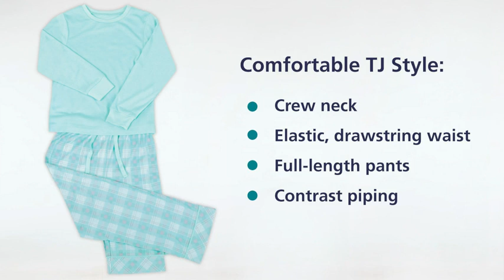PajamaGram Classic Button-Front PJs - Girls Reviews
This is the best Pajama Sets in the marketplace with cheap price that you can easily afford.
PJS KIDS LOVE - Comfort experts search the world over for PREMIUM FABRICS to create FUN, COZY, CUTE pajamas that children of all ages love!
✅ THE WONDERFUL FEEL OF SOFT JERSEY - Smooth knit jersey makes these her favorite girls PJs, with long pants and a button-up pajama top that keeps her cozy and warm; She'll look forward to bedtime when it means she gets to wear the softest PJs
✅ STORAGE IN THE SHIRT - Girls pocket pajamas let her KEEP HER SPECIAL ITEMS CLOSE BY; A chest pocket for her toothbrush, special charm or little note from mom and dad MAKES THE BEDTIME ROUTINE A LITTLE BETTER
✅ HIGH-QUALITY PAJAMAS - Our designers and fabric technicians RIGOROUSLY TEST ALL OUR PAJAMAS for kids, looking for high durability and resistance to fading; COLORS STAY TRUE in these cozy girls pajamas, wash after wash
✅ BUTTON-UP STYLE - Classic girls pajamas feature a long-sleeve, button-up top that gives her the LOOK AND FEEL OF TRADITIONAL PJS; Great for layering over a t-shirt when it gets extra chilly outside, the Girls PJ Shirt is GREAT SLEEPWEAR FOR KIDS
✅ Please Note: For child's safety, children's sleepwear should be snug-fitting or flame resistant. This garment is FLAME RESISTANT

PajamaGram Classic Button-Front PJs - Girls